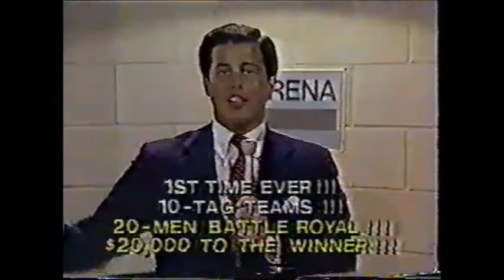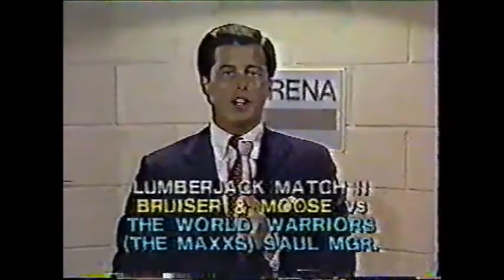WWA All-Star Championship Wrestling (Jan 20, 1985)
WWA ALL-STAR CHAMPIONSHIP WRESTLING

This episode originally aired Sunday January 20, 1985 on WRTV channel 6 in Indianapolis, Indiana and was hosted by David McClane and George Cannon.

Saul Creatchman (with Mad Maxx & Super Maxx) vs "The King" Gary Lawler

Yukon Moose Cholak vs The Black Saint

King Harley Hogg (with Wild Hogg) vs Calypso Jim

The Patriot vs The Great Wojo (with Dr Jerry Graham Jr)

Mad Maxx & Super Maxx (with Saul Creatchman) vs Bobby Colt & Bobo Brazil